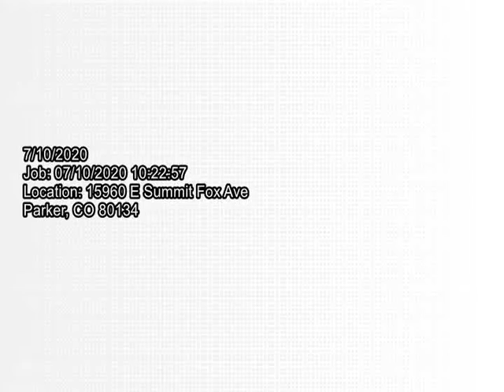Summit Fox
Sewer Inspection